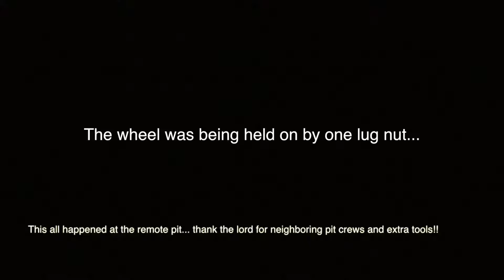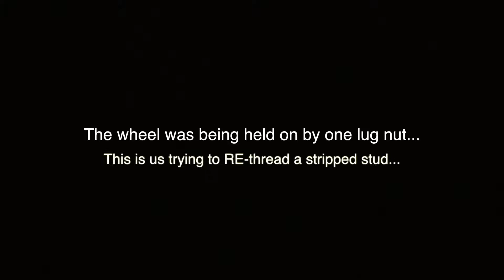2016 SNORE - KC HiLites Midnight Special - Desert Runners Racing #1215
Some shots of Desert Runners Racing at the 2016 SNORE - KC HiLites Midnight Special race in Jean, NV (7/30/2016)